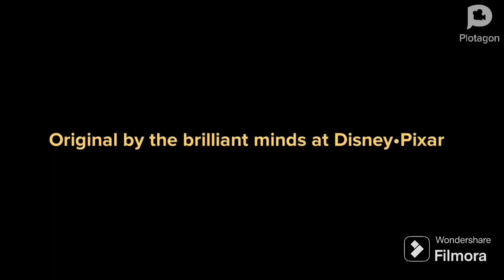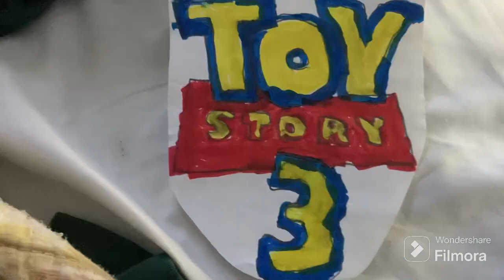Toon story 3 trailer 1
I’ll post this on YouTube and let’s hope we don’t get copyrighted and let me know what do you think of the cast?
￼cast
Me as woody
Bugs bunny as buzz lightyear
Lola bunny as Jessie
Simba as Bullseye
Bandit heeler as mr potato head
Chilli heeler as ms potato head
Bluey bingo and muffin heeler as the squeeze toy aliens ￼ trio
Mike wazowski as Rex
Squidward as hamm
Brian griffin as slinky dog
The aquabats as the green army men￼
Jon (the Garfield show) as lotso
Molly McGee as Barbie
Ollie as Ken
Rouge the bat as stretch
Dan (Dan vs.) as chunk
Auto (wall-e) as sparks
Bowser as twitch
Stevie griffin as big baby
The Evil monkey (family guy) as the c￼ymbol banging monkey
Plankton as bookworm￼
Ace bunny (loonatics unleashed) as evil buzz
Webby (ducktales reboot) as trixie
SpongeBob as mr prickle pants
Chris (Dan Vs.) as buttercup
Elise (Dan vs.) as dolly
Junior Cody and Joseph (SML) ￼as three peas in a pod
Shadow the hedgehog ￼￼as chuckles
Gumball as Andy Davis (young)
Anias (baby) as Molly Davis (young)
Tom (Tom and jerry) as Andy Davis(teenager) ￼
Anias as Molly Davis (preteen)
Nicole as Ms davis
Blue (blue’s room) as buster
Nancy green as Bonnie’s mom
Tilly green as Bonnie